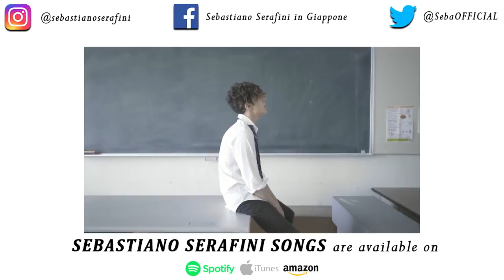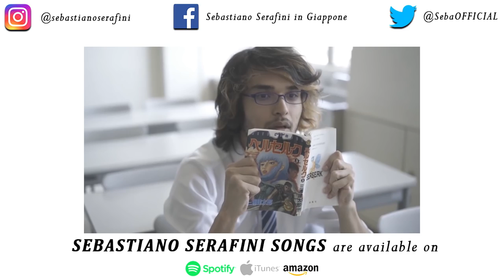Cucino con Kumiko il CURRY GIAPPONESE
Cucino Giapponese : il Curry come negli Anime.
Che ne dite? Siamo stati bravi?Per vedere altri video con ragazza giapponese (Kumiko Arai) premete su questa Playlist

How to Cook Japanese Curry with Japanese Girl
イタリア人が適当に日本のカレーを作ってみた

Sono Sebastiano, vivo a Tokyo in Giappone, per lavoro scrivo canzoni e compongo musica. Ho anche un channel dove carico cose random